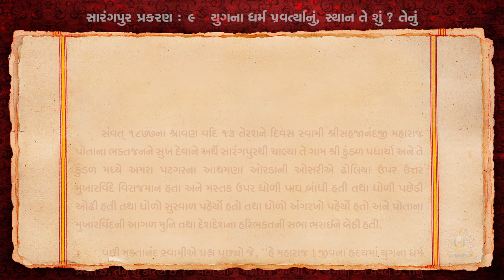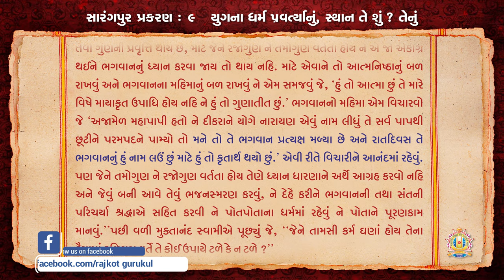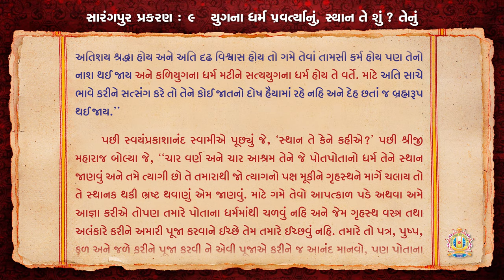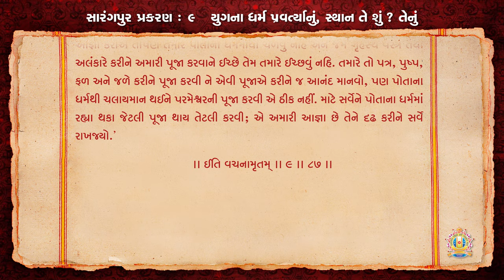Vachanamrut Sarangpur Prakaran 09|| યુગના ધર્મ પ્રવર્ત્યાનું - સ્થાન તે શું ? તેનું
!!  About Us  !!

Lord Shri Swaminarayan, the source of all incarnations, has gifted to the mankind, the essence of all the scriptures in the form of Shikshapatri. For the benevolence of the entire human race, he has preached to spread the true education on the earth, which he has considered as a great good deed. Following to these principles for the betterment of the society and also for the noble cause of nourishing and spreading the divine commands of Lord Shri Swaminarayan, H.H. Gurudev Shastriji Maharaj Shri Dharmajivandasji Swami has, the dawn of the independence of our country, established Shri Swaminarayan Gurukul, in the year of 1948 in Rajkot, Gujarat (India). Swamiji has revived our ancient Gurukul Culture to spread true education with religious virtues in the young generation to enable them to serve the society and the nation as well.

The great saint Shastriji Maharaj has commenced various educational, spiritual and social services with the medium of Gurukul. In the divine mission, he was duly supported by Purani Swami Shri Premprakashdasji Swami and renowned scholar and poet great devotee Shri Tribhuvanbhai Gaurishankar Vyas.

We focus on the values of discipline, general etiquette, human values, aesthetic sense, an appreciation and love of nature and an understanding of the power of prayer etc.

Aims & Objectives
To…
* Propagate & promote the message of Bhagwan Shree Swaminarayan
* Build up the best character of students through real education
* Develop comprehensive status in every field
* Train the students to be the best patriots
* Create secular harmony among all the religious
* Balance between spirituality and modernity

* Junagadh Gurukul
* Surat Gurukul
* Hyderabad Gurukul
* Taravada Gurukul (The Birthplace Of Shastriji Maharaj)
* Navsari Gurukul
* Mumbai Gurukul
* Bangalore Gurukul
* Narmada Gurukul - Nilkanth dham Poich
* Gyanbag Gurukul
* Gulbarga Gurukul
* Bidar Gurukul
* Vadodara Gurukul
* Raipur Gurukul
* Morbi Gurukul
* Vidyanagar Gurukul
* Bhayavadar Gurukul
* Keshod Gurukul
* Una Gurukul
* Solapur Gurukul
* Jadcherla Gurukul
* Vijayawada Gurukul
* Nagpur Gurukul
* Bhavnagar Gurukul
* Ratanpar Gurukul
* Delhi NCR
* Jamnagar Gurukul

* Dallas Gurukul
* Phoenix Gurukul
* New Jersey Gurukul
* Chicago Gurukul
* Atlanta Gurukul
* Los Angeles Gurukul
* Toronto Gurukul
* Melbourine Gurukul
* SpringField Gurukul

Seeing Gurukul and Saints imparting Sanskrit and Religious education to young students on his pilgrimage on foot on the Himalayas, he realised the message of Bhagwan Shree Swaminarayan to preserve and propagate ‘Sadvidya’ all over the world. There he got inner inspiration to start some constructive and serviceful activities based on the broad and benevolent messages of Bhagwan Shree Swaminarayan. Coming back to Saurashtra he established Shree Swaminarayan Gurukul in the year of India’s independence i.e. in 1947-48 at Rajkot Gujarat (India).

The highly reputed poet and ideal teacher Shree Tribhuvanbhai Vyas gave encouragement and also devoted services from the beginning. Pujya Purani Swami Shree Premprakashdasji also gave valuable and appreciable contribution for the service activities of Gurukul.

With the exemplary conduct and guidance of Mahant Swami Shree Devkrishnadasji Swami, Gurukul has earned a respectful and unique place in the hearts of millions all over the world.